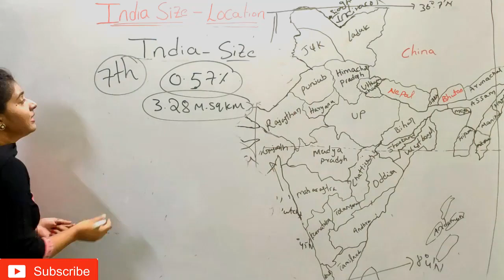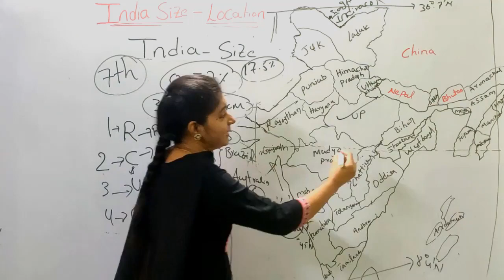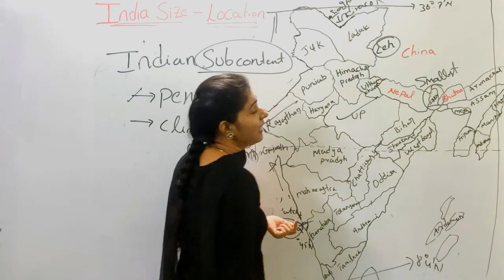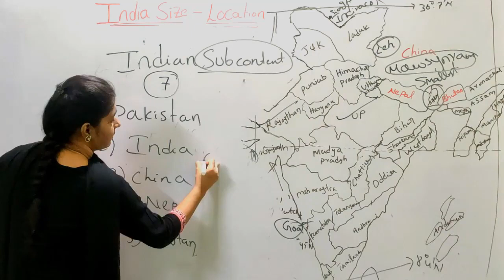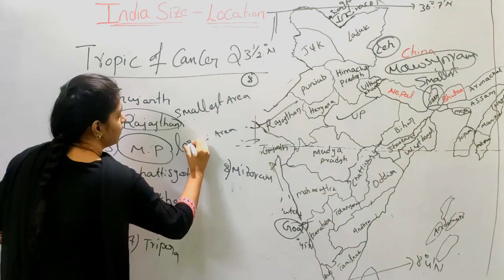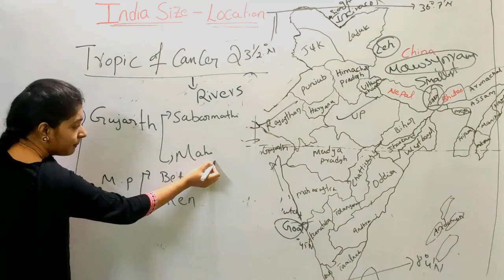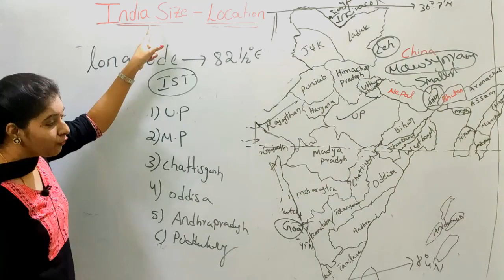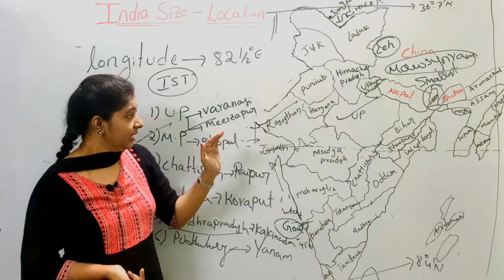INDIAN GEOGRAPHY || INDIA SIZE AND LOCATION PART-2 || APPSC TSPSC SI & Constable